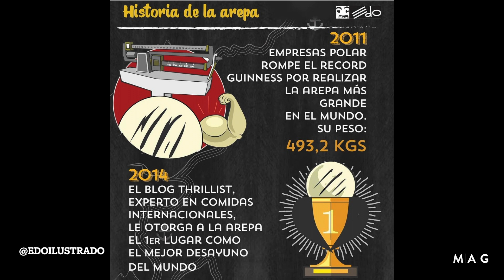Arepas VENEZOLANAS con CARNE ASADA ¿como se hacen?| MAG🔥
En este mes de septiembre se celebra el dia internacional de la arepa, decidi hacer unas de las arepas tipicas de mi ciudad, no es la mas popular de Venezuela para mi si es la mas sabrosa, es una receta facil que quiero compartir con ustedes y asi desde donde esten o de donde sean la puedan hacer.

Agradecimiento a: Edo Ilustrado @edosanabria

TODOS LOS UTENCILIO QUE UTILIZO LOS PUEDES CONSEGUIR EN MI TIENDA DE AMAZON:

SUSCRIBETE! para las mejores recetas al grill, para que las puedas hacer en casa con tus amigos, aqui te demostramos que no tienes que ser chef para ser un buen cocinero!